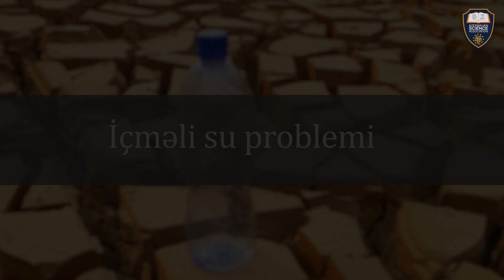İçməli su problemi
Dünya üzrə yaşanan içməli su problemi haqqında.